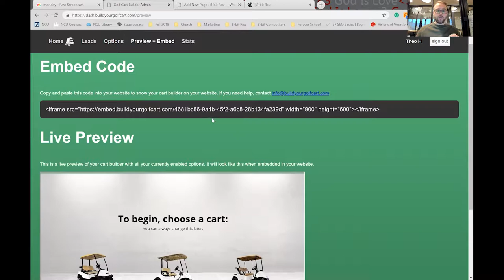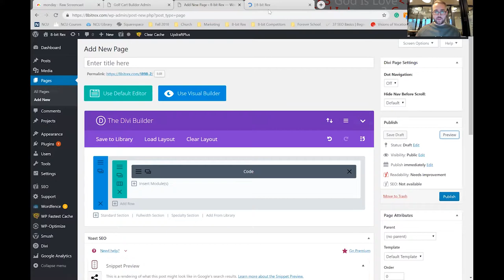Preview & Embed Tab Walkthrough - Build Your Golf Cart Software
Cart Builder "Preview + Embed Tab"
How to place your BYGC in your website!

Quick walkthrough on your preview + embed tab in the user dashboard.

OUR MANY BENEFITS TO YOU:
Visually Build Online
Select from 500+ Parts
Dealer Dashboard
Software Updates
Secure HTTPS & Server
Print Tab
Easy Website Integration
Works on Computers, Tablets & Mobile
Save & Send to Email
Leads Saved in App
Watch "How To" Videos

Use your golf cart builder as a lead generation tool. Drive more qualified leads to your business